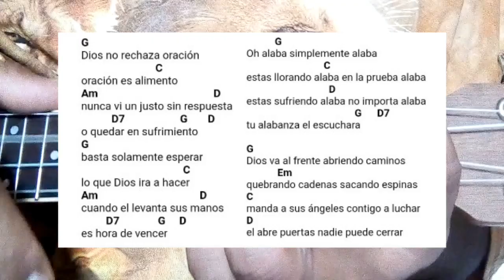Alaba a Dios Ukelele Soprano Acordes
Una manera detallada explico lo referente a esta maravillosa alabanzas a Cristo Jesús.